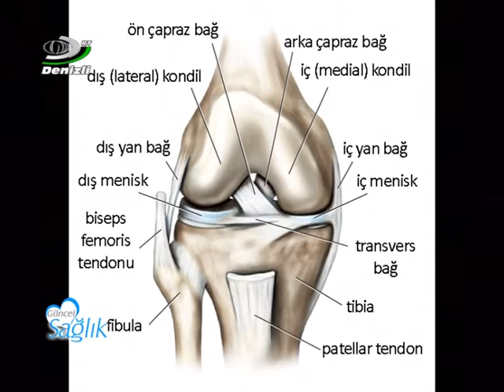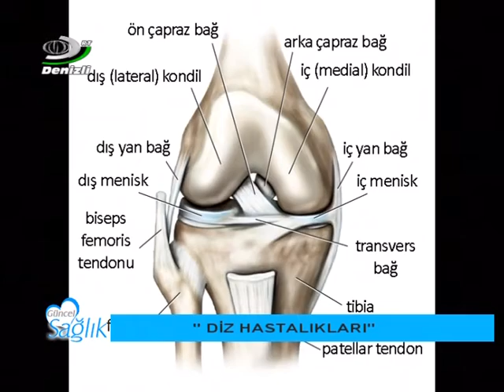Diz Hastalıkları - Denizli Güncel Sağlık / 18 Ekim 2016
DRT (Denizli Radyo Televizyonu)'de yayınlanan Güncel Sağlık programında 18 Ekim 2016 tarihinde, Prof. Dr. Bülent Topuz'un konuğu olan Op. Dr. İbrahim Oymak ile diz hastalıklarını konuştu.